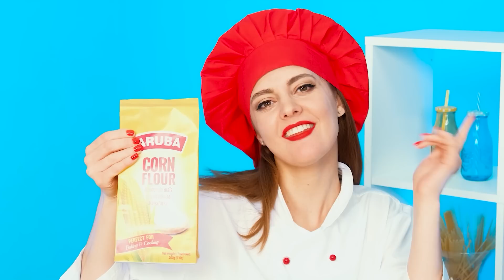Thử Thách Nấu Ăn Giữa Tôi Và Bà | Công ThứC NấU Ăn Ngon Fun Challenge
Bạn nghĩ ai chuẩn bị món ăn tốt hơn? Hãy xem thử thách mới của chúng tôi!